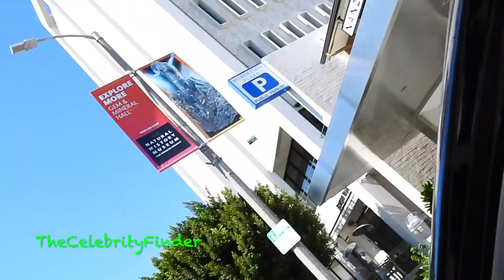Ivy security lost it hitting and pushing photographer on the side walk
TheCelebrityFinder brings you all the latest images and videos of Los Angeles.